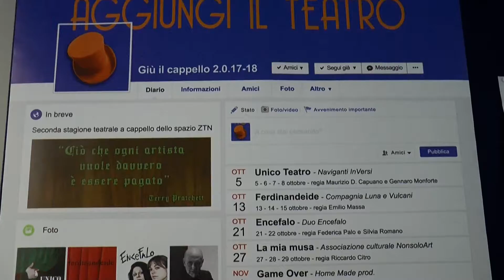ZTN: I racconti del baule, uno spettacolo targato Naviganti InVersi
I racconti del baule, uno spettacolo targato Naviganti InVersi, scritto da Maurizio D. Capuano e diretto da Gennaro Monforte.